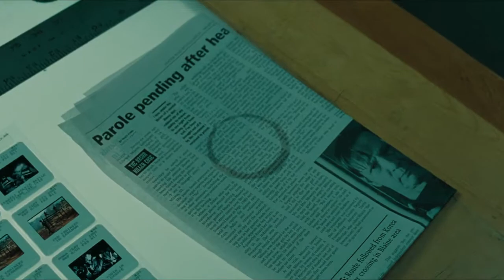The man was killed by the girl who climbed out of the TV